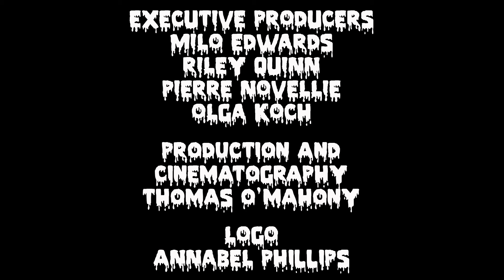Season 1 Episode 6: Champagne The Clown feat. Glenn Moore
The gang are joined by Comedian Glenn Moore to learn all about the only clown on the Isle of Man...